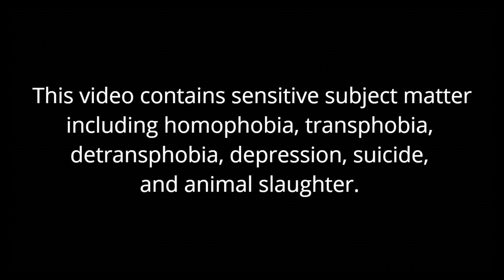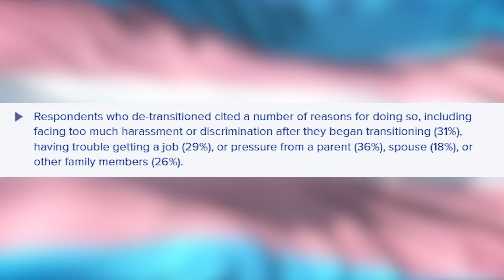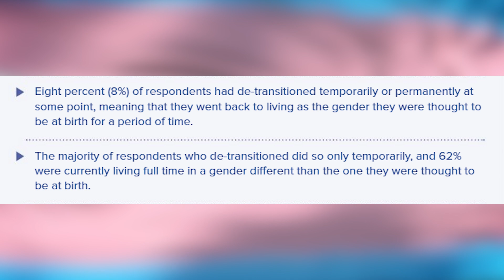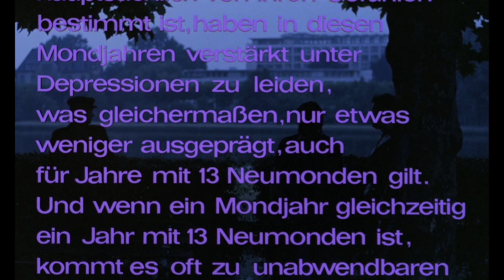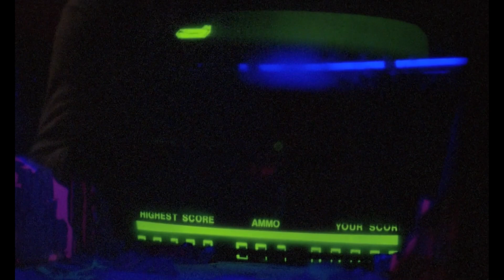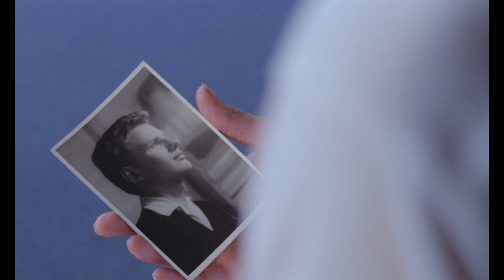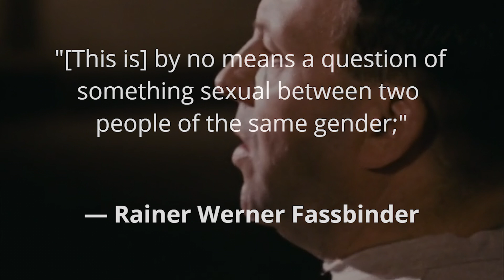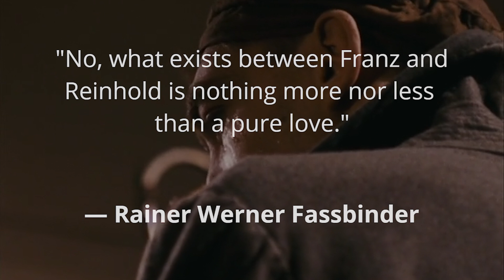In a Year of 13 Moons (1978) — Erwin or Elvira?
"Detransitioning" is often a temporary compromise a transgender person makes for personal reasons. Others detransition because they realize they were never truly transgender. The latter is often dismissed in online circles by trans activists and grossly made into props by transphobes to promote a bigoted agenda.

Detransitioners should not be ignored and their gender identities should be respected. Unfortunately, political dogma and media analysis alike is often plagued by unintentional detransphobia at the service of promoting trans rights. This is a major limitation that ought to be challenged within trans activism.

This video study examines the role of gender within Rainer Werner Fassbinder's 1978 film IN A YEAR OF 13 MOONS, and read the protagonist as both a transgender woman (Elvira) and a detransitioner man (Erwin), and then explore what the film adds to the conversation about both types of people and their depictions within cinema at large.

💙 Partner: @Elaine_Fuentes
💜 Podcast:  @genderweird_podcast

Sources:
► 2015 U.S. TRANSGENDER SURVEY. (2015). National Center for Transgender Equality.
► “Berlin Alexanderplatz: He Who Lives in a Human Skin.” (2007). Tom Tykwer.
► BERLIN ALEXANDERPLATZ. (1980). Rainer Werner Fassbinder.
► BOYS DON’T CRY. (1999). Kimberly Peirce.
► "Candy Says." (1969). The Velvet Underground.
► THE CRYING GAME. (1992). Neil Jordan.
► “DETRANSITION: My story, and what I wish I knew.” (2020). SaltyAlty.
► A FANTASTIC WOMAN. (2017). Sebastián Lelio.
► FUNERAL PARADE OF ROSES. (1969). Toshio Matsumoto.
► A GIRL WALKS HOME ALONE AT NIGHT. (2014). Ana Lily Amirpour.
► GLEN OR GLENDA. (1953). Ed Wood.
► HEDWIG AND THE ANGRY INCH. (2001). John Cameron Mitchell.
► “I'm Detransitioning | My struggle with Gender and Self Acceptance.” (2021). graysons projects.
► IN A YEAR OF 13 MOONS. (1978). Rainer Werner Fassbinder.
► “In Iran, you can’t be gay but you can be transgender.” (2015). euronews.
► “Is Horror Too Problematic to Enjoy?” (2020). ScaredyCats.
► “Kansas City’s first Transgender Pride March draws hundreds to the streets of Midtown.” (2019). Kansas City Star.
► LET THE RIGHT ONE IN. (2008). Tomas Alfredson.
► M. BUTTERFLY. (1993). David Cronenberg.
► “MTF Detransition Update | My Life.” (2019). hayitsmatthew.
► PREDESTINATION. (2014). Michael and Peter Sperig.
► PSYCHO. (1960). Alfred Hitchcock.
► THE SILENCE OF THE LAMBS. (1991). Jonathan Demme.
► THE SKIN I LIVE IN. (2011). Pedro Almodóvar.
► SLEEPAWAY CAMP. (1983). Robert Hiltznik.
► SLEEPAWAY CAMP II: UNHAPPY CAMPERS. (1989). Michael A. Simpson.
► TOMBOY. (2011). Céline Sciamma.
► “Tracing the Roots of Pop Culture Transphobia.” (2021). Lindsay Ellis.
► “TRANSITION why I did it pt.1 and why I Detransitioned.” (2021). BangBangJoelFitness.
► “Transphobia in Popular Media | RenegadeCut.” (2019). RenegadeCut.
► “What REALLY made me Detransition.” (2021). SaltyAlty.

Chapters:
00:00 - Introduction
09:51 - Elvira Weißhaupt
19:47 - Erwin Weißhaupt
33:02 - E. Weißhaupt
43:29 - Conclusion